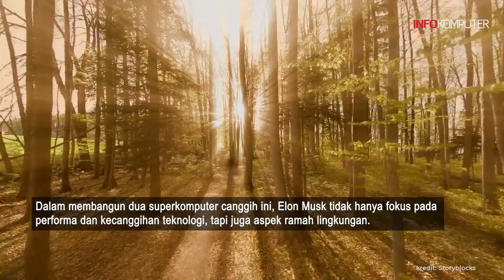Kontroversi AI vs Emisi Tinggi, Elon Musk Bangun 2 Superkomputer AI Raksasa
Di tengah kekhawatiran akan dampak teknologi artificial intelligence (AI) terhadap lingkungan, Elon Musk, CEO Tesla dan SpaceX, justru giat membangun dua superkomputer AI.
Teks: Infokomputer.grid.id/ Liana Threestayanti
Voice Over: Liana Threestayanti
Sumber Video: Storyblocks
Video Editor: Zulfikar